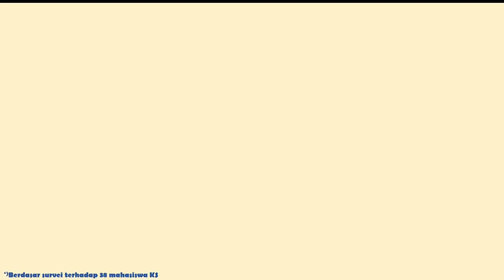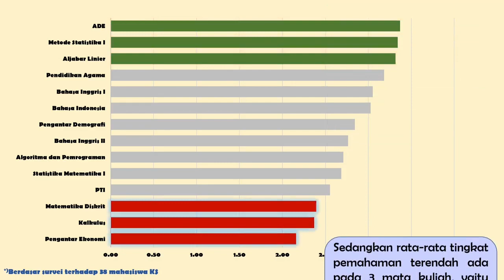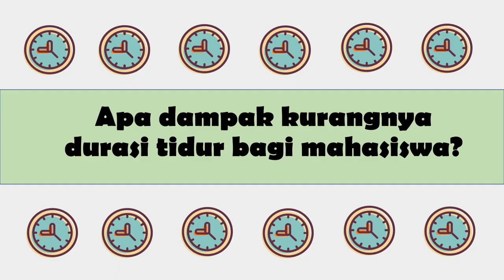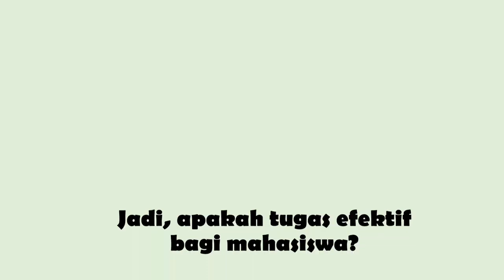KELOMPOK 4 1ST3 EKSPLORASI DAN VISUALISASI DATA